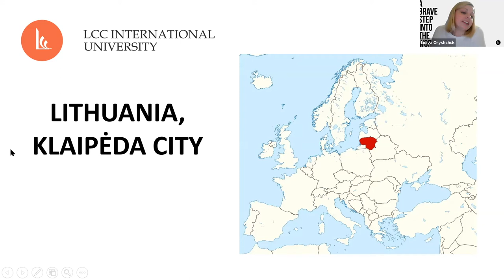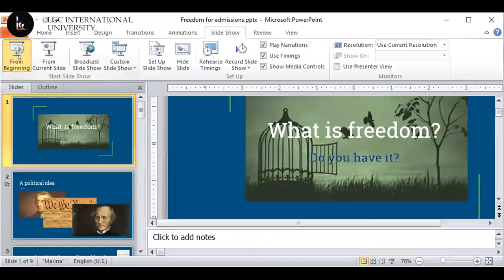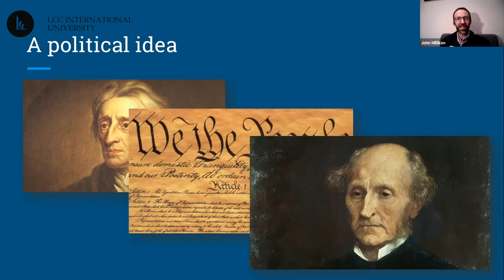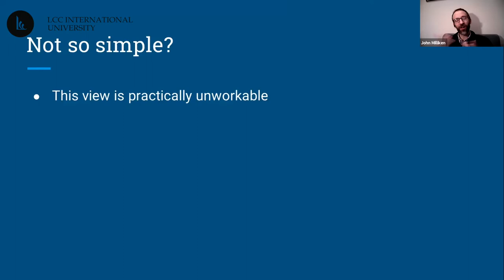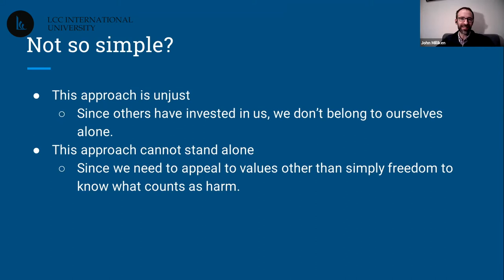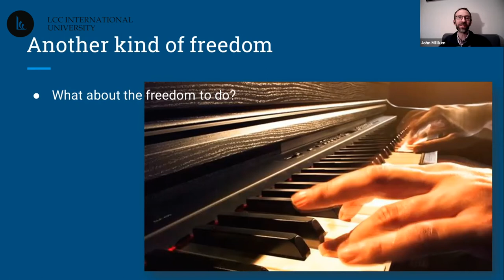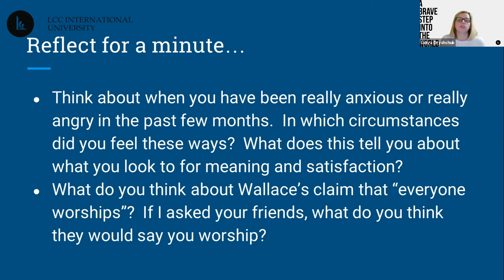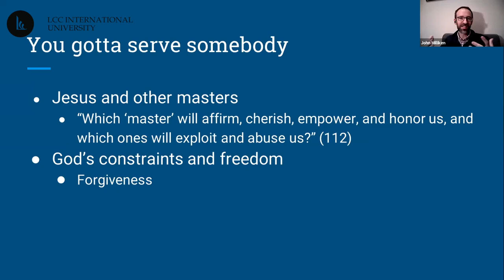'What is Freedom? Do you have it?' with Dr. John Milliken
Lecture "What is Freedom? Do you have it?” presented by John Milliken. Freedom is a central value of Western culture; everyone wants to have freedom. But what actually is freedom? We'll explore our culture's dominant understanding of the term and explore another way of thinking about it that reveals you may not be as free as you think.
📌 Dr. John Milliken holds degrees in philosophy and theology and likes to help others deeply explore the most important issues of life. Educated in the United States, he presently lives in Klaipėda with his wife and two children.

This lecture is a part of LCC Academy. LCC Academy is a new non-degree program for high school students and young people from around the world.
It aims to provide students with:
➡️ an authentic experience of liberal arts university lectures
➡️ discussions
➡️ group work online